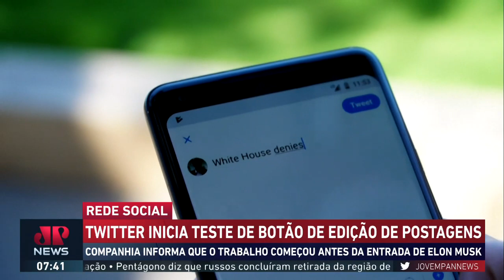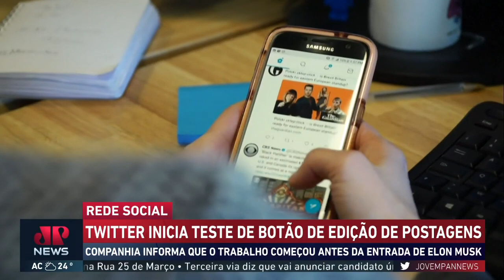Bruno Meyer: Twitter inicia teste de botão de edição de postagens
O Twitter informou que está iniciando o teste interno de um botão de edição e que o trabalho no recurso começou no ano passado, antes que o novo acionista e membro do conselho, Elon Musk, questionasse os usuários sobre o assunto.